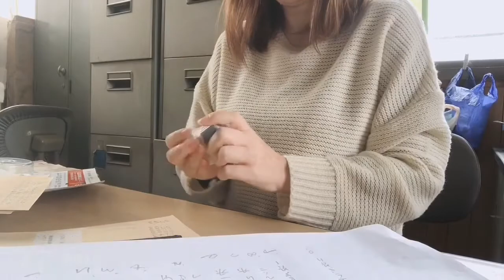【日常生活】いつまで続けられるか分からない自営業と仕事がある幸せ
2代目社長の夫が居なくなり、未来が見えなくなった我が家です。
昭和の匂いが残る小さな町工場で、独り言を呟いています。

リアルな生活の一部を切り取ってみました。